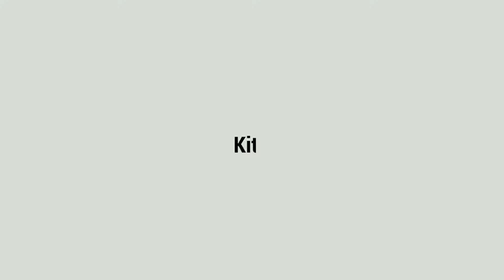Aloo Matar Chicken Keema food secret Recipe | Kitchen with Farhia